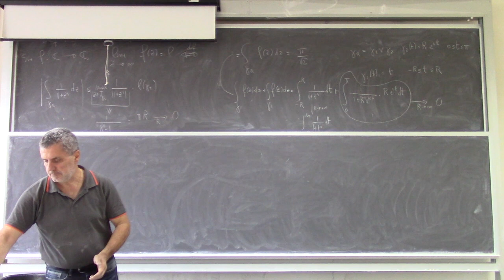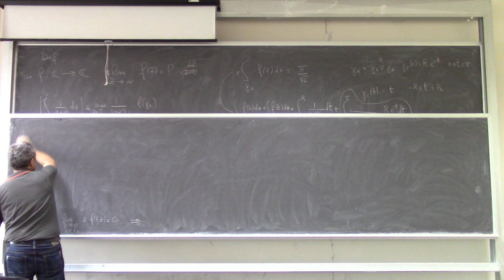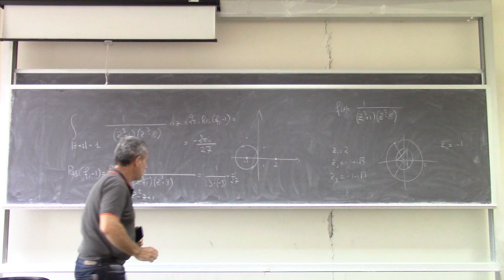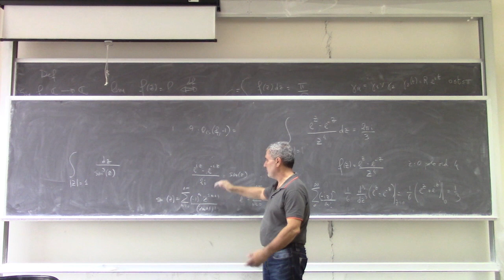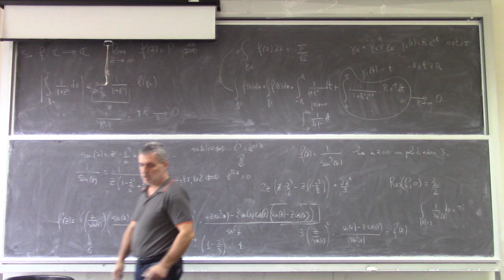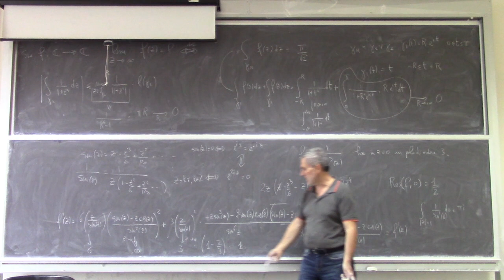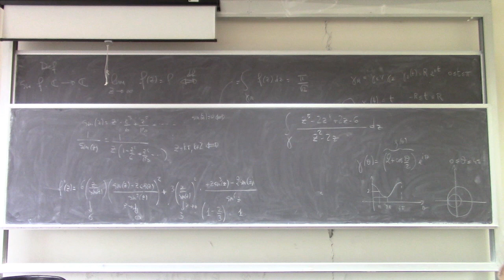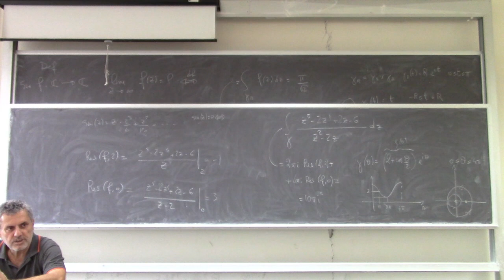Metodi matematici per ingegneria l10c